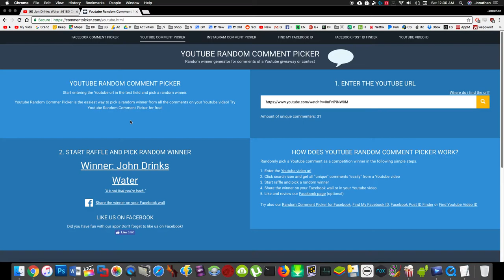Jon Drinks Water #6197 Picking Contest 4 Winner